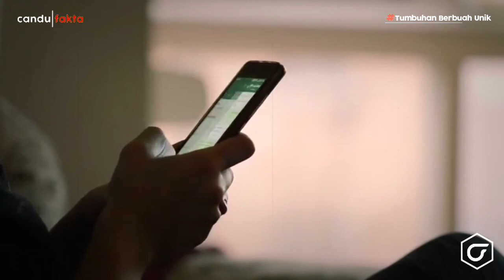KUASA ALLAH! Tiba2 Muncul Buah Jeruk Bergambar Walisongo Gemparkan Warga. Pertanda Apa Ini?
Halo sob. berbicara tentang tumbuhan yang ada dibumi ini memang bermacam-macam jenisnya. Dari yang berbentuk unik dan aneh, semua merupakan salah satu karya tuhan yang tidak ada tandingannya. Tak jarang, kemunculannya juga membuat warga heboh. Selain itu, tak sedikit yang merekamnya dengan ponsel hingga videonya viral dimedia sosial seperti berikut ini.